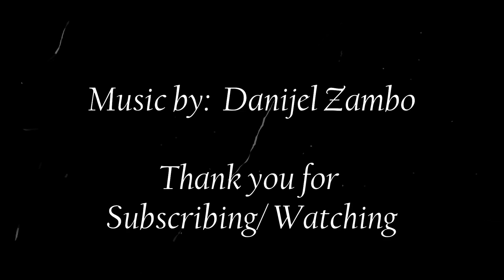Cats Watching Birds on TV